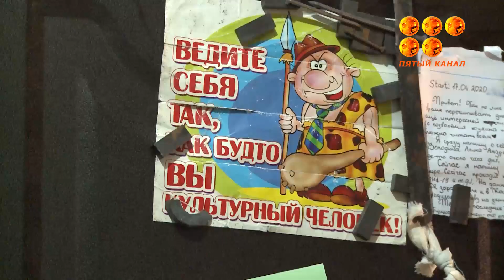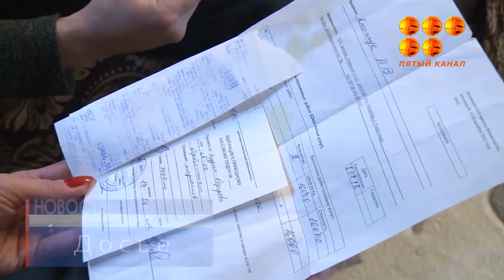Не хватило 20-тонного Камаза.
В Караганде жители дома добились исполнения решения суда по вопросу очистки соседской квартиры от мусора.